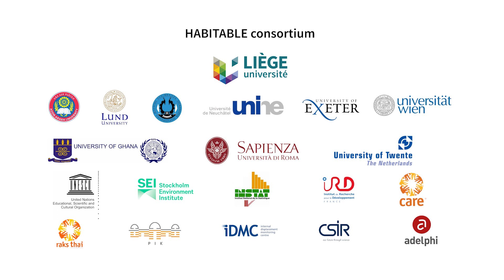HABITABLE: Linking Climate Change, Habitability and Social Tipping Points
The Hugo Observatory (University of Liège) will coordinate the HABITABLE project seeks to advance the understanding of how climate affects the habitability of socio-ecological systems and transforms current and future migration and displacement patterns.